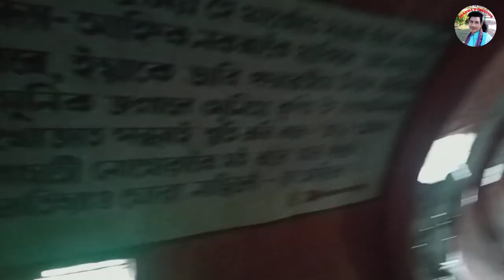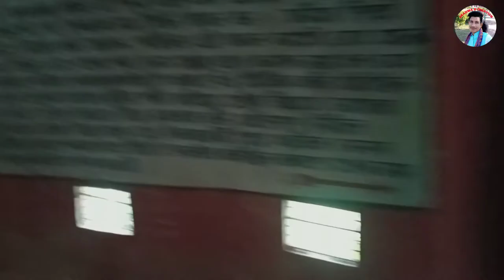Snan Ghat Temple & New Restaurant//Explore by BRAHMA S CREATION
New Restaurant Near Snan Ghat Temple
        Bagribari

Mohamay Mela Explore

BRAHMA S CREATION ❤️❤️